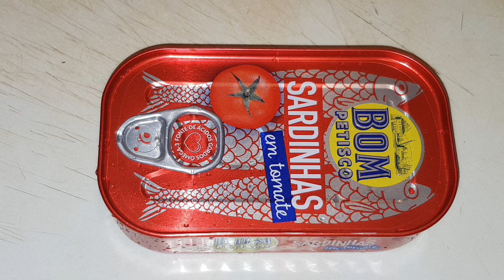Bom Petisco canned sardines with bread. Fast and easy summer recipe. How to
(English) Bom Petisco canned sardines with bread. Fast and easy summer recipe. How to.
(Português) Sardinhas enlatadas Bom Petisco com pão. Receita fácil e rápida de verão. Como fazer.